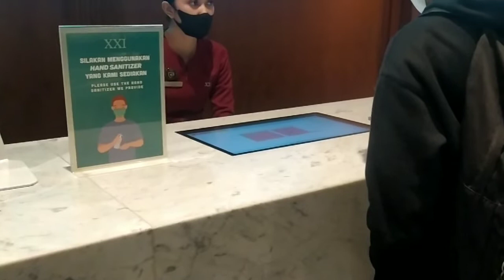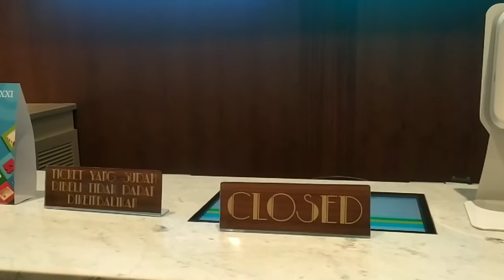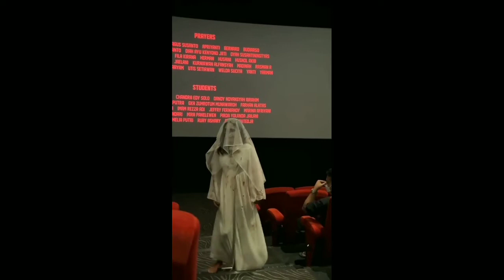FILM PENGABDI SETAN 2 (REVIEW & SINOPSIS FILM PENGABDI SETAN 2)